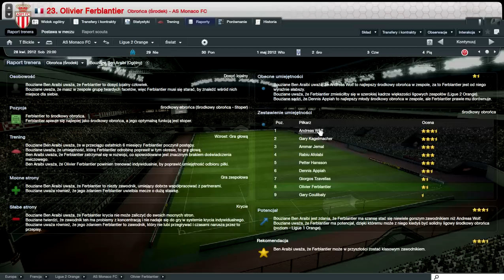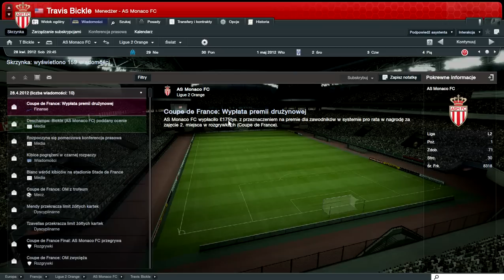FM 2012 Kariera Travisa Bickle'a odc.6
Podsumowanie prawie skończonego sezonu.